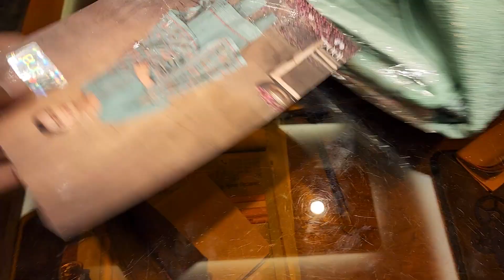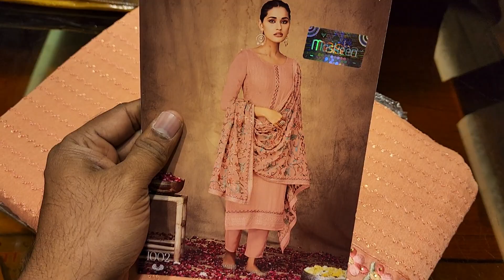March 27, 2022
আসসালামু আলাইকুম
আমাদের নতুন

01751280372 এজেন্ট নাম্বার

PURNIMA SAREE

২০ নূর ম্যানশন মার্কেট চতুর্থ তলা ❤️ পূর্ণিমা শাড়ি থ্রি পিস অ্যান্ড শাড়ি শোরুম ❤️

৩৯৩/৪১ নিচতলা গাউছিয়া মার্কেট ❤️ পূর্ণিমা শাড়ি
৩৯৩/৪২ নিচতলা গাউছিয়া মার্কেট ❤️ আলপনা শাড়ি
৪/২২।    নিচতলা নূর ম্যানশন মার্কেট ❤️ সিমায়া শাড়ি
৩৫         নূর ম্যানশন দ্বিতীয় তলা ❤️ সূর্যকন্যা শা্ড়ি
৮/বি      নূর ম্যানশন দ্বিতীয় তলা ❤️ বসুন্ধরা শাড়ি
২০         নূর ম্যানশন দ্বিতীয় তলা ❤️ রাজকন্যা শাড়ি
                                           ধন্যবাদ